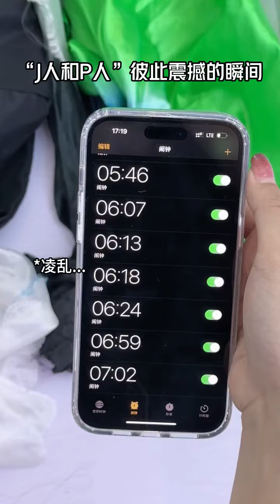J 人 我喜欢有秩序的生活 P 人 一切都可以轻松 校园舞蹈学生 MBTI